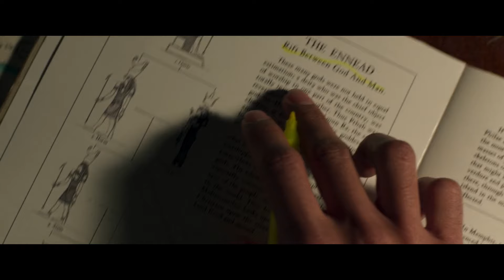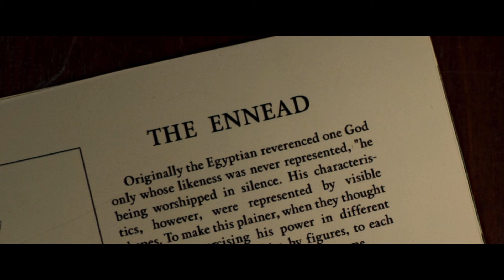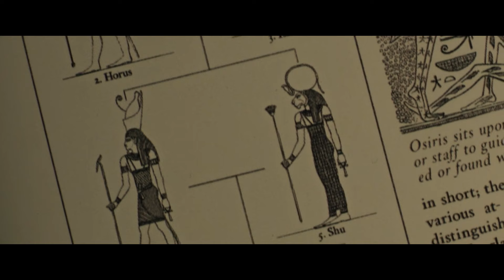Dewi Mesir Musuh MOON KNIGHT, Yang Gemar Melahap Jiwa Manusia Jika Berbuat Jahat Di Masa Depan!!!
Berikut adalah penjelasan Sepak Terjang dan Asal-Usul Dari Ammit. Dewi dari kepercayaan Mesir Kuno yang akan melahap jiwa manusia yang dianggap tidak layak!

Semoga dengan menyaksikan video ini kalian yang belum faham dengan musuh utama dari serial Moon Knight sekarang bisa semakin faham dengan kisahnya.

Cek juga : Setiap Kemunculan Jake Lockley diserial Moon Knight yang tidak kalian sadari sebelumnya

Moon Knight
Scarlet Scarab
Khonshu
Marc Spector
Ammit
Arthur harrow
Marvel Studios Moon Knight
Alur serial Moon Knight
Moon Knight episode 1
Disney Plus
Layla Moon Knight
Steven Grant
Dewa mesir
Dewa Khonshu
Ammit
Anubis
Atum
Bast
Bast
Geb
Hathor
Horus
Isis
Khonshu
Osiris
Sekhmet
Shu
Taweret
Tefnut